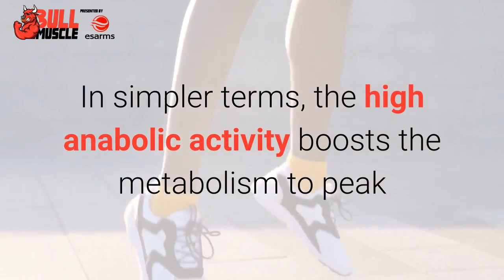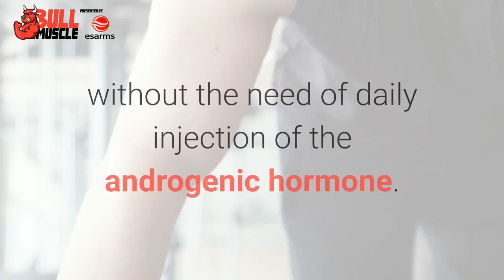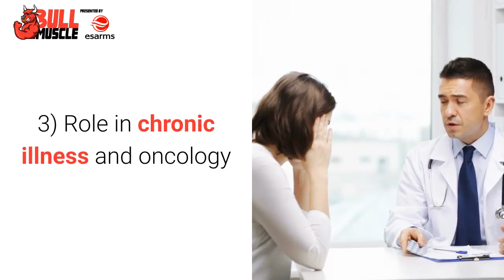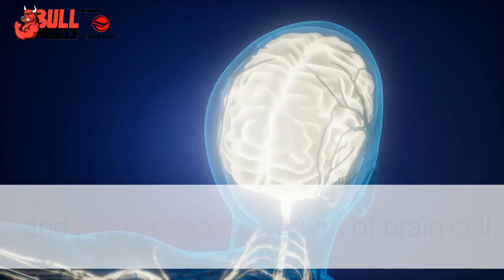Testolone (RAD140) - Top 10 Benefits And Uses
, your one stop shop to build hardcore muscle. Learn the top 6 benefits and top 4 uses of testolone (RAD140). The sarm that's considered to be the safer alternative to testosterone.